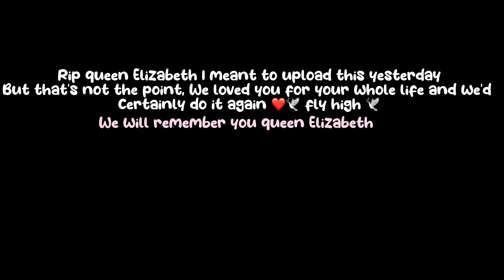R.I.P Queen Elizabeth 🕊